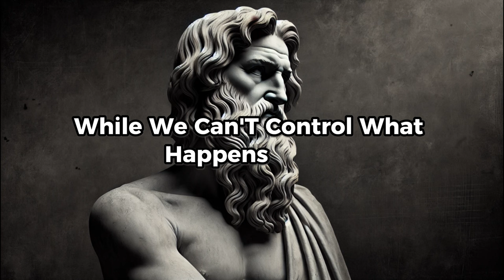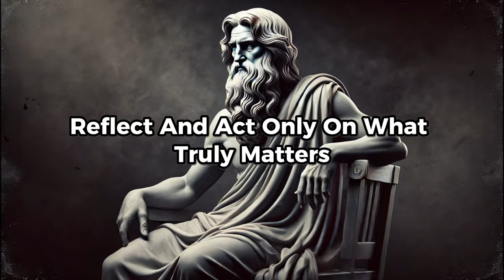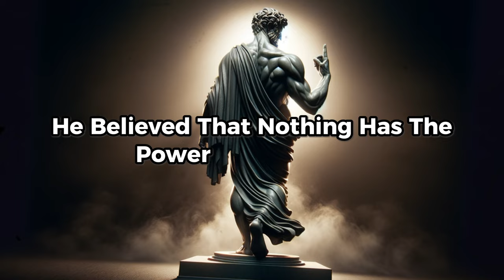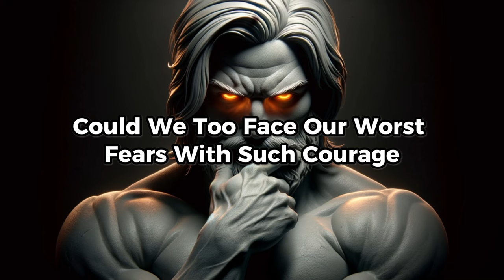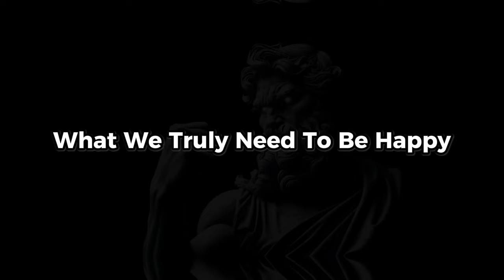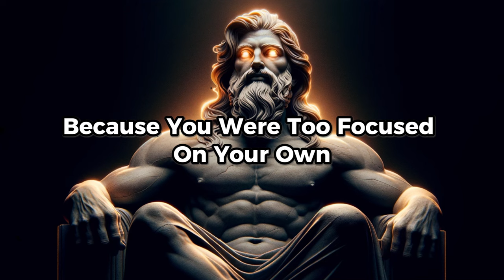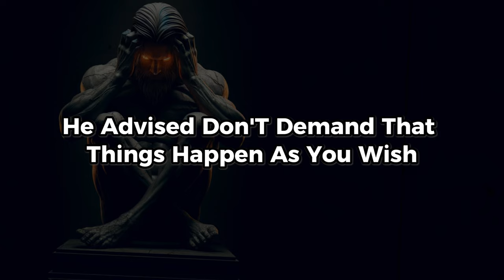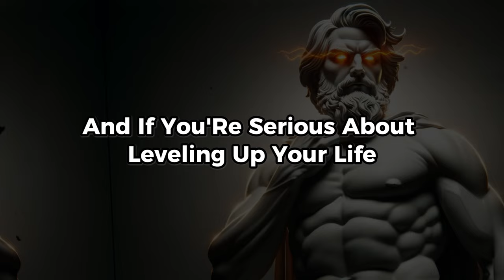ACT AS IF NOTHING BOTHERS YOU | This is very POWERFUL | Epictetus (Stoicism) | Stoicism Philosophy